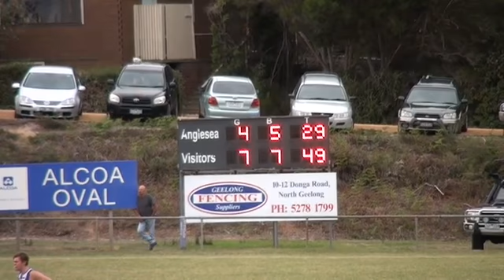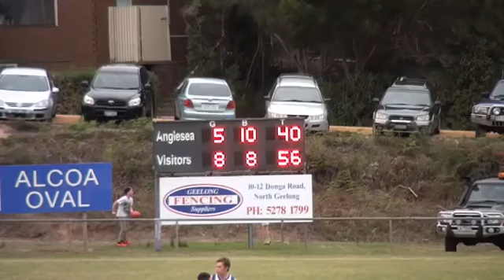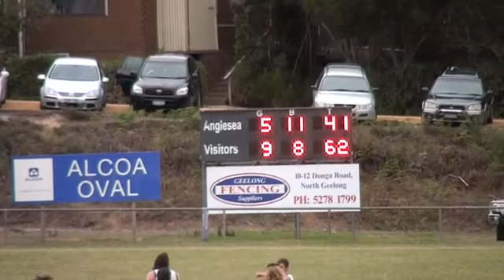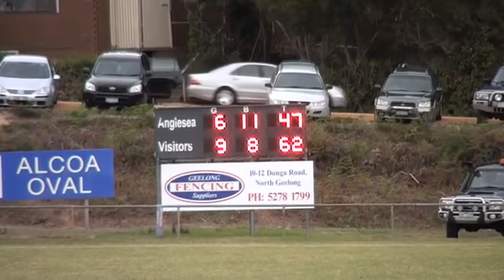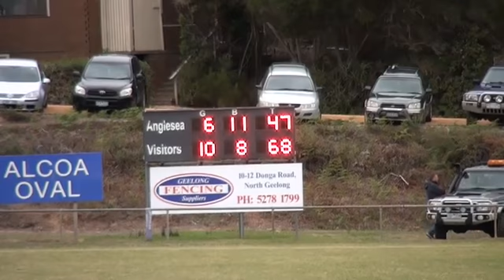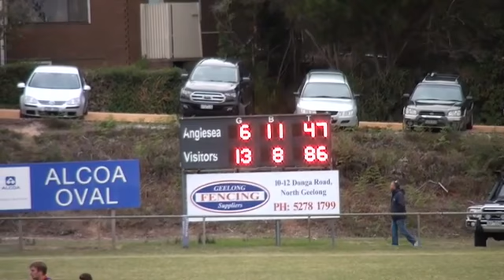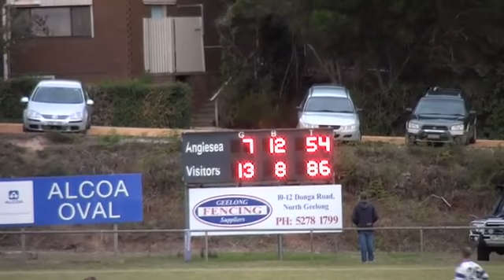BellarineFL_Sen2016_R4_Anglesea v Queenscliff 2nd Half.mov